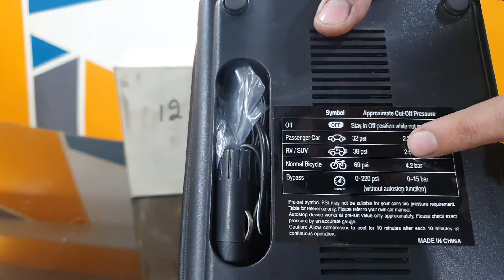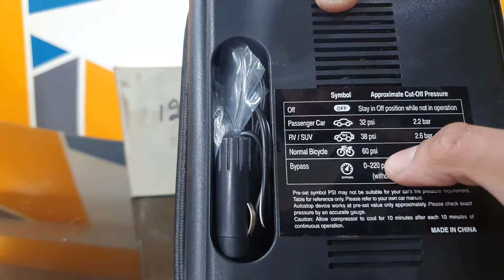Boreas Automatic Car Air Compressor (201) Unboxing And Price By FE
Boreas Automatic car air compressor
fully automaric pump
no need of gauge anymore
emergency ligh volt dc
can work upto 6 to 7 min continous
Frontier Enterprises
212 adamjee road saddar rwp